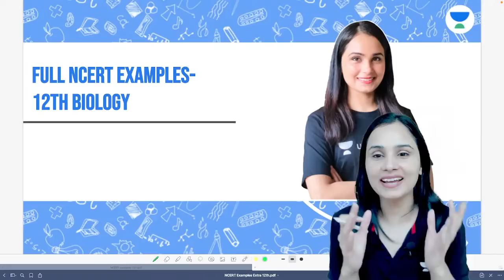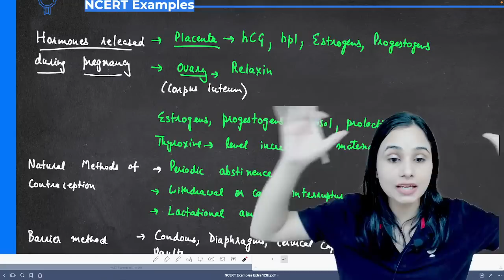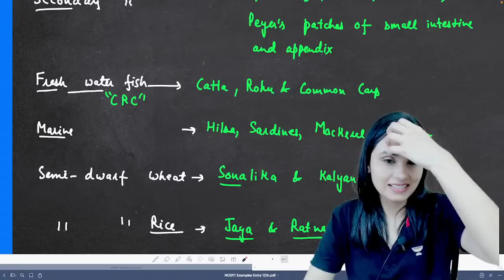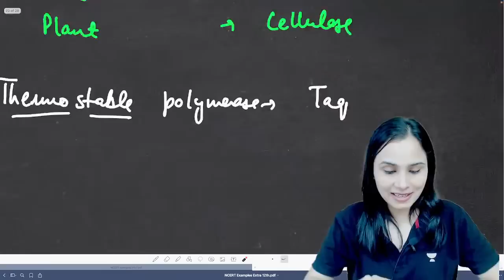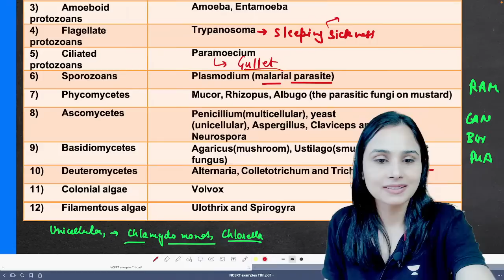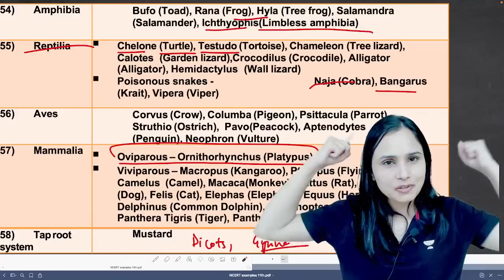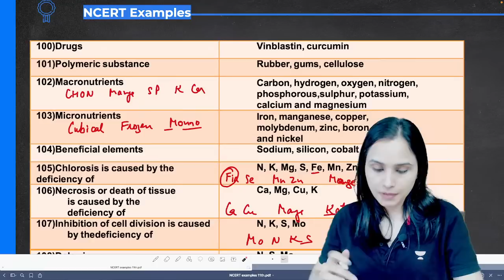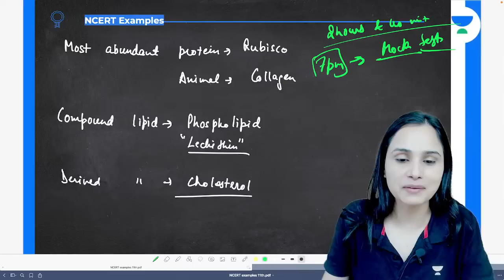Complete Biology Examples One-Shot | NEET 2022 | Dr. Gargi Singh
In this session, Educator Gargi Singh will be discussing Complete Biology Examples in One-Shot for NEET 2022.

Participate in India's biggest test series for NEET UG and check where your preparation stands amongst your peers.
Use code - GARGI

You can enroll to Unacademy Subscription and get the following benefits:
1. Learn from your favourite teacher
2. Dedicated DOUBT sessions
3. One Subscription, Unlimited Access to Live Online Classes and Videos
4. Real-time interaction with best-in-class teachers
5. You can ask doubts in live online classes
6. Limited students in each Class
7. Download the videos & watch them offline